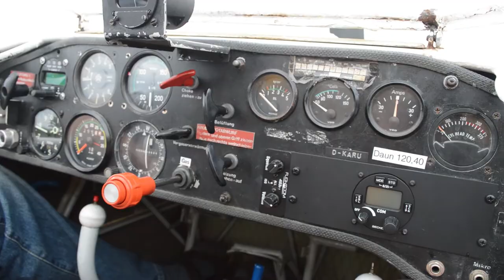Travel Video - Zweefvliegen Vulkaaneifel - Eifel Mountains, Germany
Hello everyone and welcome to another travel video! Fly around with me to the Eifel Mountains and Vulkaneifel in Germany. As you can see, I step into an ultralight airplane and fly over the Vulanco Eifel in Germany, which was an awesome experience. Vulkaneifel and the Eifel Mountains are a really beautiful place, and getting to fly over everything and see how it looked from the sky was really awesome. Seeing everything from the sky made me appreciate how beautiful the area has been made by mother nature. If you ever get the chance, definitely go gliding/flying in the German Vulkaneifel.
If you enjoyed my travel video, I would appreciate a like rating and a comment down below so I'm able to show a lot more travel video's in future- I would love to hear what you think of it! Also, feel free to subscribe to my YouTube channel for more videos, and don't forget to follow me on all my social media profiles to stay up to date with what I'm up to. This way, you will not miss any travel tips for discovering the world. Let's travel around with me...

Music is edited